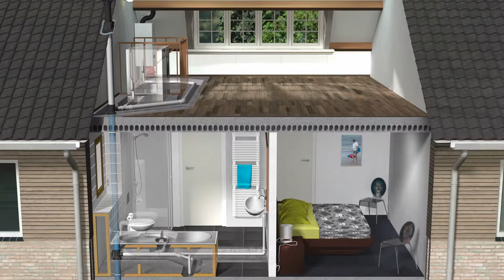Hoe verlijm je DYKA PVC Binnenriolering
Het waterdicht verlijmen van PVC buizen en hulpstukken doe je zo! Om een goed erkend en water- en geur-dicht riool aan te leggen wordt in eenvoudige stappen uitgelegd hoe je een lijmverbinding maakt.